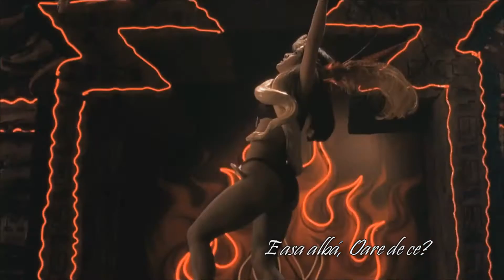After Dark - Tito & Tarantula - romana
- movie - From Dusk Till Dawn (1996) - movie

This channel is NON PROFIT, NON-COMERCIAL!